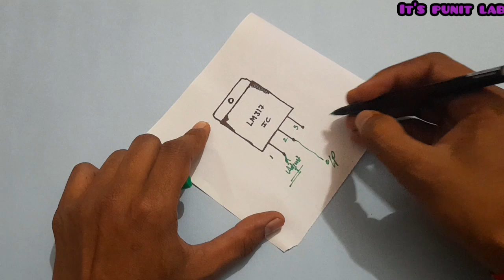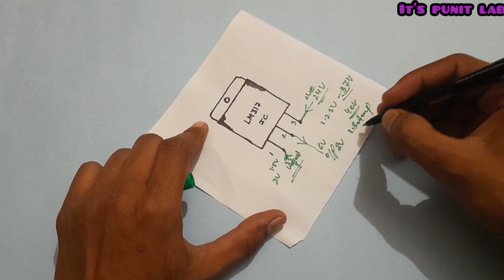Lm317 को बारीकी से समझे || max voltage and ampere rating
Hello friends,,,,
we are able to make such informative videos of electronics everyday on this channel.
  If you have interest in making new circuit and electronics projects then you can follow this channel and get daily similar videos.